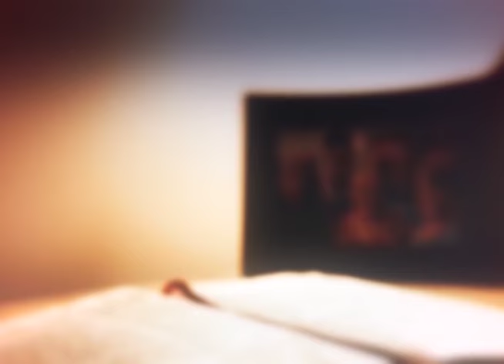HOMILÍA 07 JULIO DE 2024 PADRE CARLOS RUBIO